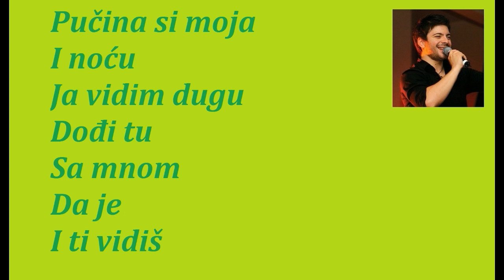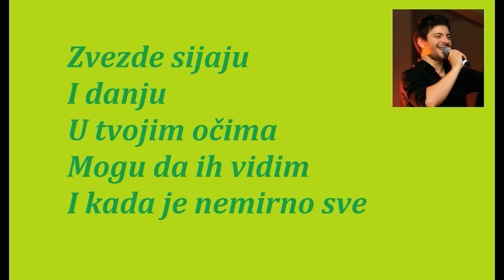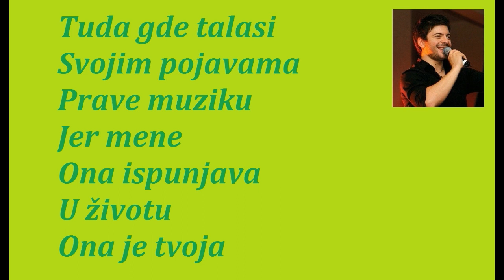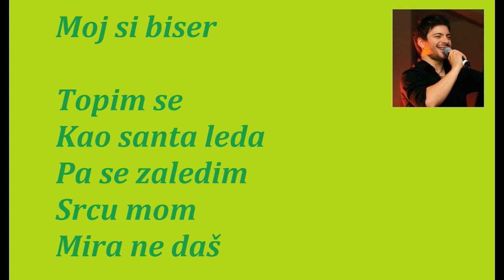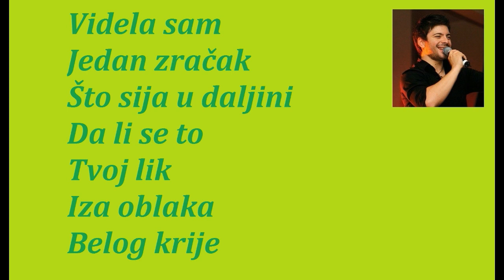Tijana Simić - MOJE PUTOVANJE